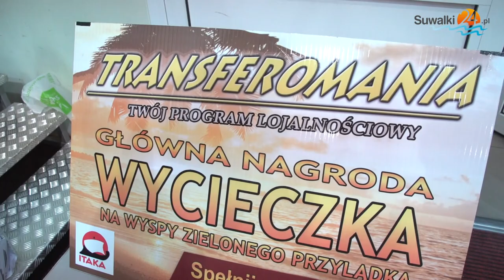Finał drugiej Transferomanii. Ze stacji paliw na Wyspy Zielonego Przylądka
Dzięki stacji paliw Oil Transfer Development Tomasz Kraczaj wraz z osobą towarzyszącą spędzi urlop na Wyspach Zielonego Przylądka. To właśnie on jest zwycięzca drugiego finału Transferomanii, w którym nagrodą była właśnie ośmiodniowa wycieczka. Stacja paliw zapowiada, ze wkrótce kolejna odsłona konkursu.